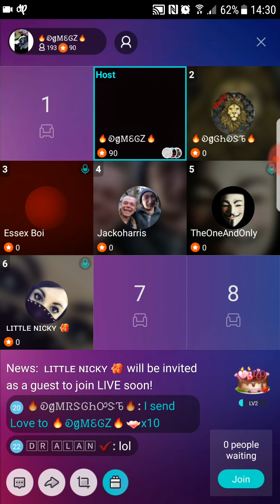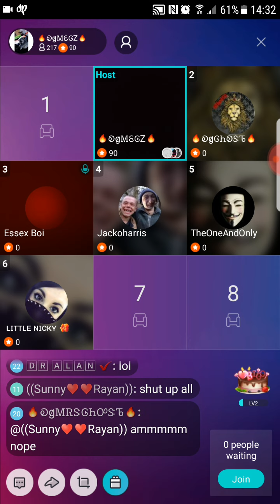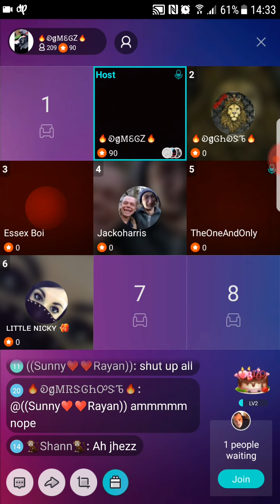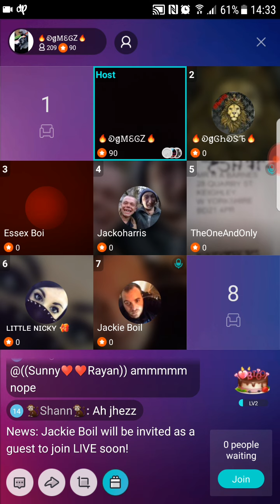10 April 2018